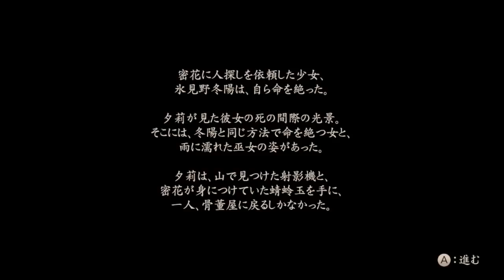零 ~濡鴉ノ巫女~をセナさんが実況プレイ part3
氷見野 冬陽が "追いかけてしまった" お話。

-恐怖度-★★★★★
-絶叫度-★★★★☆
-己の罪深さ度-★★★★★

■発売日:2014年9月27日
■価格:6,600円(税抜)
■対応ハード:WiiU
■ジャンル:ホラーアドベンチャー
■プレイ人数:1人
■CERO:D(17才以上対象)